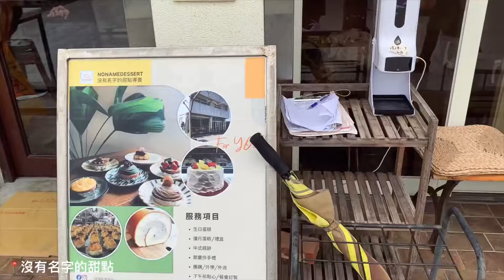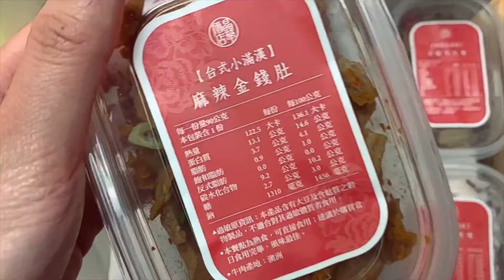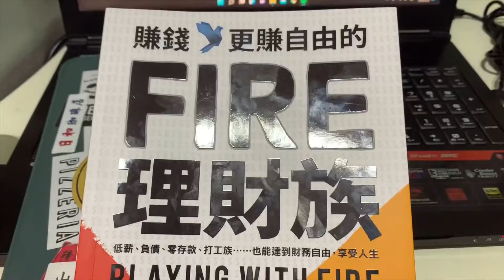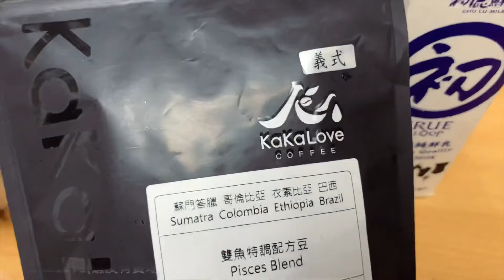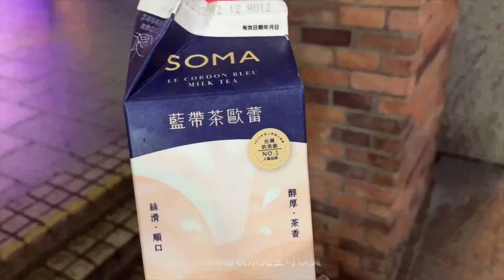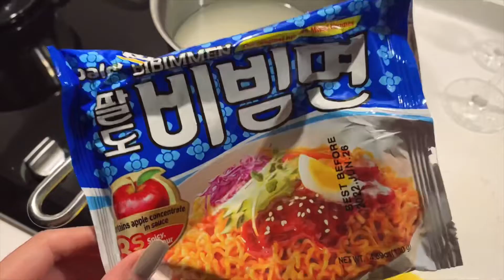YI Daily Ep.2 | 回台北過年 沒有名字的甜點專賣 KaKaLove 啤酒土狗 隱家拉麵好好吃！